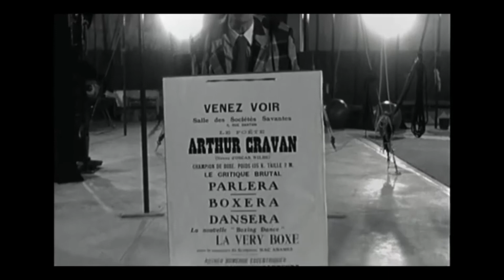InFocus | Cravan vs Cravan | Trailer | Curtas Vila do Conde 2020